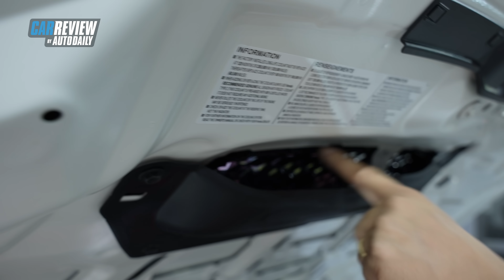Trải nghiệm Honda Civic Type R 2023 - Ngôi sao sáng bậc nhất Triển lãm ô tô Việt Nam 2022